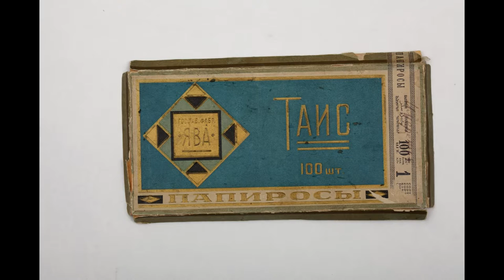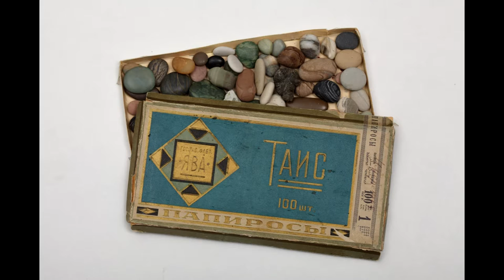"Камни, «камушки» и вечные образы у Андрея Белого" доклад М. Л. Спивак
"Живое ТВ" представляет доклад Моники Львовны Спивак (Москва) «Каменною болезнью болею… не стыдно мне»: камни, «камушки» и вечные образы у Андрея Белого в рамках Международной научной конференции «Я ПО КАМЕННОЙ КНИГЕ УЧУ ВНЕВРЕМЕННЫЙ ЯЗЫК…» ЖИВОЙ КАМЕНЬ: ТЕКСТ И СЛОВАРЬ